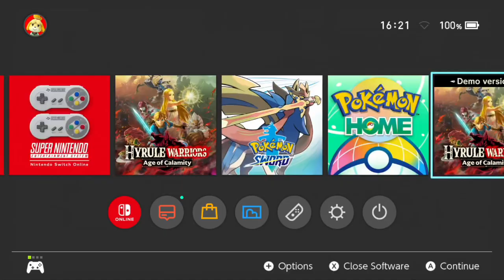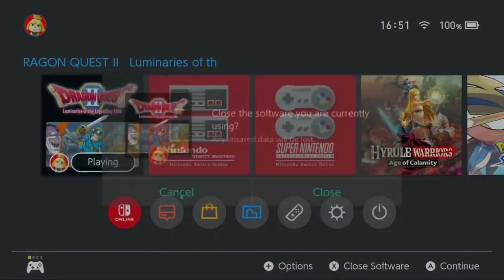Let's Play Dragon Quest II Part 10: The Return (RTSB)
It finally uploaded.